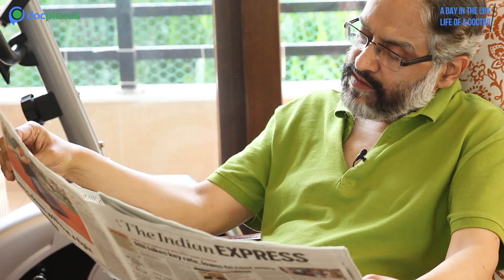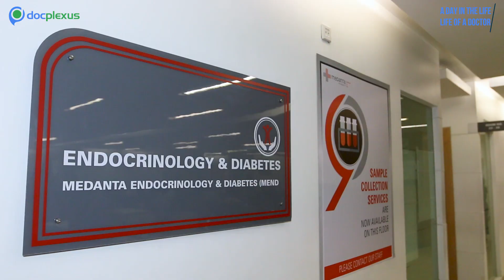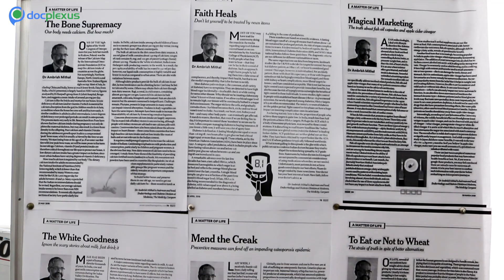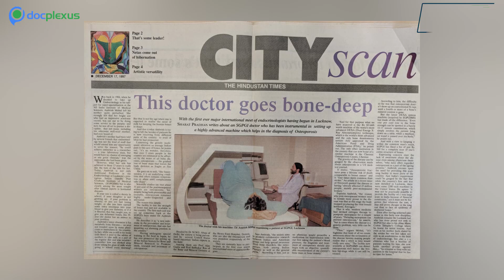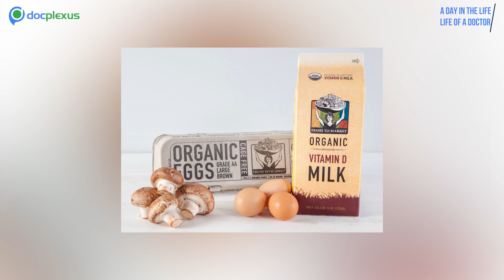A Day in the Life of a Doctor- Dr. Ambrish Mithal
Docplexus brings to you docu-series "A Day in the Life of a Doctor", that traces the journey of dedicated doctors from various therapeutic areas to understand the people behind the profession.

Dr. Ambrish Mithal is the Chairman and Head of Endocrinology and Diabetes division of Medanta, the multi-super specialty hospital at Gurgaon. With the united efforts of Dr. Mithal and Medanta doctors, the hospital has established its reputation of providing high quality healthcare at affordable cost.

Dr. Mithal specializes in diabetes management, hormonal disorders and osteoporosis. He is also credited for establishment of India’s first bone density measurement system and osteoporosis service.

He has been honoured with the prestigious Padma Bhushan award in recognition of his distinguished service in the field of medicine.

Docplexus Salutes Dr. Mithal and his Team for their dedication to the society and setting a path for aspiring millions of doctors around the world.